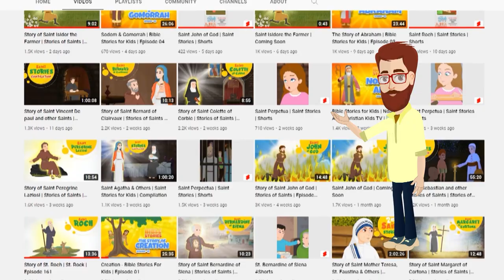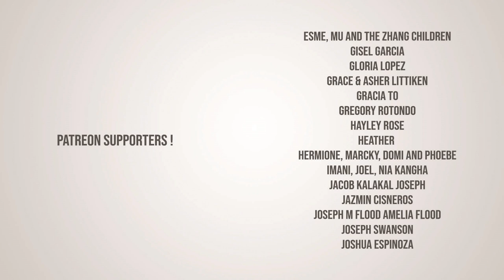Story of Saint John the Almsgiver | Stories of Saints | Episode 200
Story of Saint John the Almsgiver | Stories of Saints

Saint John the Almsgiver, also known as Saint John the Merciful, was a Patriarch of Alexandria in the 7th century. He is widely regarded as a model of Christian charity and generosity, particularly in his care for the poor and sick. Saint John is said to have given away much of his wealth to those in need, even selling church vessels and other treasures to provide for the poor. He was known for his humility, compassion, and devotion to God, and is venerated as a saint in the Eastern Orthodox Church and the Roman Catholic Church. His feast day is celebrated on November 12.